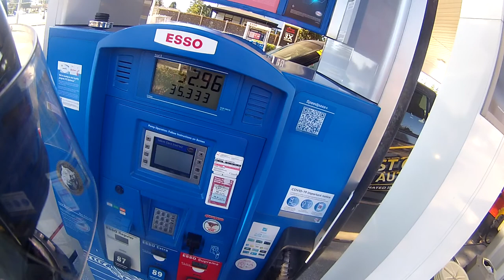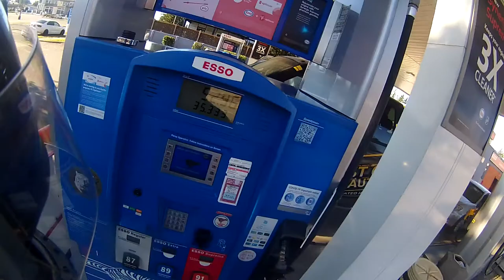Lords Poker Run 2021 Pt 2